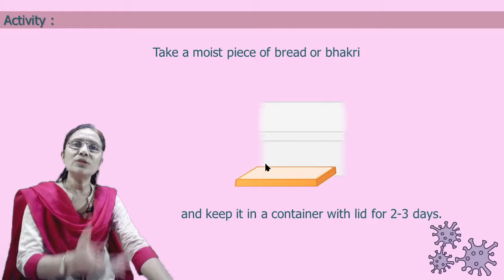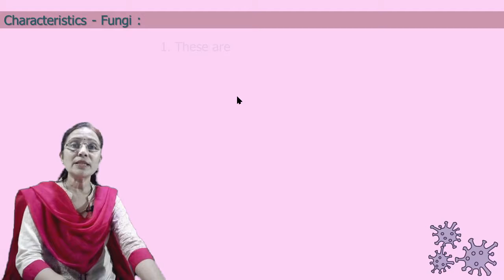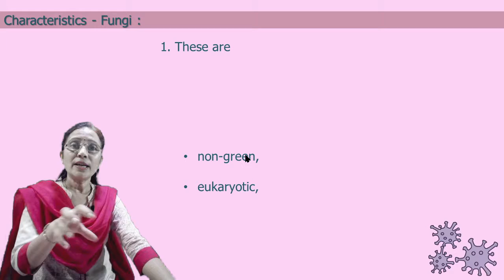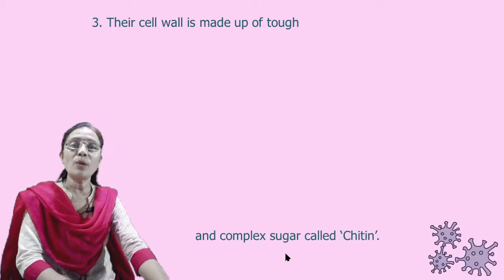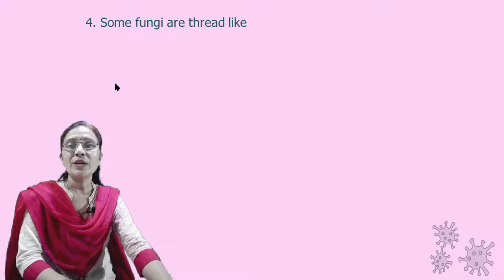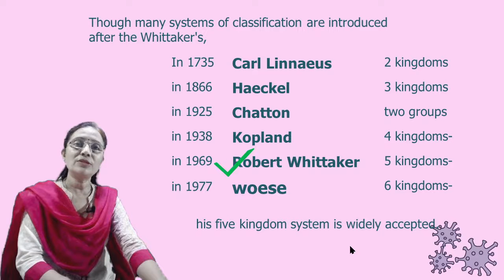1. Living World and Classification of Microbes (part 4) General Science/ class 8/ Kingdom 3. Fungi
inter math’s,
Hello student, in this chapter 1. Living World and Classification of Microbes / General Science / class 8/ Kingdom 3. Fungi / (part 4). We will discuss about Kingdom 3. Fungi. Design according to the Reduced syllabus .Channel covers science videos for the student studying in 8, 9 and 10 standard. The  4th  video for chapter 1. Living World and Classification of Microbes. Explanation is given in Marathi
Hindi explanation (inter maths) science,